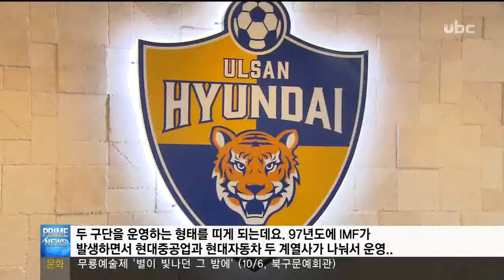[ubc울산방송] 160904 현대호랑이와 '축구메카' 울산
울산을 대표하는 스포츠하면 축구가 떠오르는데요.
특히 프로축구 경기는 공업화로
바쁜 일상을 보내던 시민들에겐 하나의 축제였는데요.

오늘 스토리텔링 뉴스에서는
울산연고의 현대호랑이 축구단에 대해 알아봅니다.
김규태 기자입니다.

지난 2012년 울산 현대와 알 아흘리의
AFC 챔피언스리그 결승전.

전반 12분 곽태휘가 시원스런 헤딩골로 첫 골을 신고한 뒤
후반 하피냐와 김승용의 추가골로 창단 이후
처음으로 아시아 챔피언에 오릅니다.

10승 2무 무패, 9연승이라는 대기록을 남긴
울산 현대는 올해의 클럽상,
이근호 선수는 아시아 챔피언스리그 MVP와 AFC 올해의 선수상,
김호곤 감독은 올해의 감독상에 선정되는 영예를 안았습니다.

울산현대축구단이 태어난 건 33년 전인 1983년.
인천과 경기를 연고로 현대호랑이축구단이란 이름으로
창단해 1987년 연고지를 강원도로 옮긴 뒤
1990년 울산시로 다시 이전합니다.

모기업도 창단 당시 현대자동차에서
1994년 현대중공업으로 바뀝니다.

"현대자동차에서 (94년에) 전북 다이노스를 창단하게 됩니다.
그러면서 한동안은 현대자동차에서 전북 다이노스와
울산현대호랑이 축구단 두 구단을 운영하는 형태를 띠게 되는데요.
97년도에 IMF가 발생하면서
현대중공업과 현대자동차 두 계열사가 나눠서.."

명문 구단답게 출신 선수들도 화려합니다.

허정무, 최강희 감독을 비롯해 김병지와 이천수,
김신욱, 김승규, 곽태휘, 이근호 등 많은 국가대표를 배출했습니다.

 "(최강희 감독은) 창단 멤버로서
저와 같이 선수생활을 했는데 400m 트랙을 뛰면
다른 선수들보다 2바퀴를 더 우리가 8바퀴를 뛸 때
10바퀴를 뛰는 지구력의 화신이었고
뒤에서 선수들을 밀면서 독려하면서
전체적으로 팀을 리드하는 리더십이 강했습니다."

김현석과 유상철 등 울산 현대에서만
몸담은 원클럽맨들도 등장했습니다.

 "제가 울산현대를 고집한 건
아무래도 팬들의 성원이었던 것 같아요.
그때 당시만 해도 팬들이 저를 보기 위해서
또 울산현대라는 팀을 응원하기 위해서
운동장을 많이 찾아주셨던 것들이.."

특히 지난 1998년 10월 24일 포항과의 플레이오프
2차전에서 김병지 골키퍼의 헤딩골은
울산을 열광의 도가니로 만들었습니다.

"그날이 집사람 생일이었거든요.
전날 생일선물로 뭘 하면 좋을까 물었더니
집사람이 경기에서 골이나 한 골 넣으라고 했는데
하늘의 별을 따는 것보다 힘든 일인데 그게 이뤄진 날이었고.."

감독도 문정식 감독을 시작으로 차범근, 김정남,
김호곤 등 모두 9명이 지휘봉을 잡았습니다.

명장들의 지휘 아래  울산은 두 번의 K리그 우승과
다섯 번의 리그컵 우승, AFC챔피언스리그 우승 등을 거두며
축구 명가의 모습을 유감없이 발휘했습니다.

2002년 월드컵이 울산에서 열리게 된 것도
팬들로부터 큰 사랑을 받는
프로축구 울산 현대가 있었기에 가능했습니다.

지금은 2만 명을 채우기도 버겁지만
축구의 인기가 절정에 달한 불과 10여 년 전까지만 해도
4만 명에 가까운 관중이 문수축구장을 찾기도 했습니다.

"(90년대 공설)운동장 스탠드에 모든 관중이 꽉 차고
자리가 모자라서 육상 트랙에 나와서 경기를 구경하는
그런 진풍경이 벌어지기도 했고 밖에는 먹거리 장터가
개장해서 축제 분위기로 경기를 치르는 날이 많았습니다."

프로축구에 대한 인기는 예전만 못하지만
울산 현대는 30년 넘도록 울산시민들과 함께 추억을
쌓아온 변함없는 친구이자 동반자입니다.

유비씨 뉴스 김규태입니다.